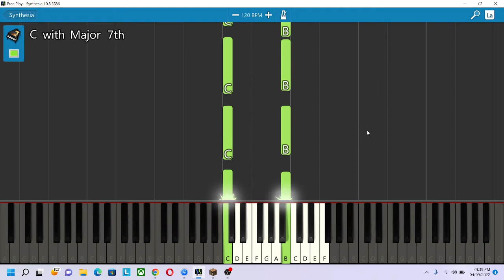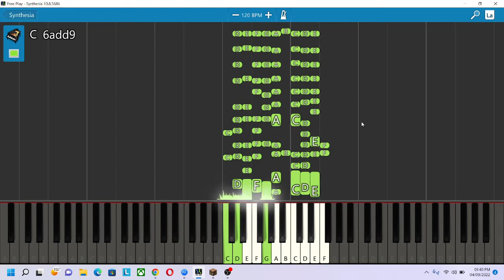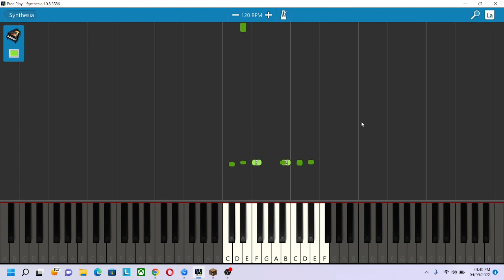"bro i can click all keys"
litteraly windows eleven